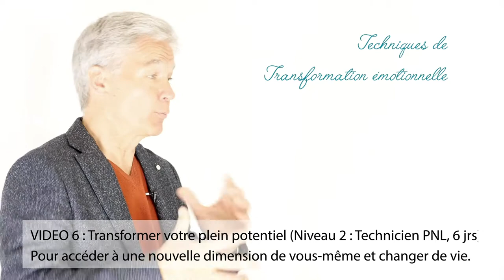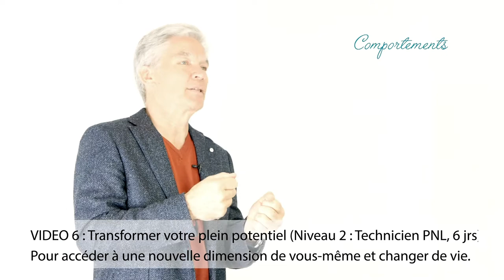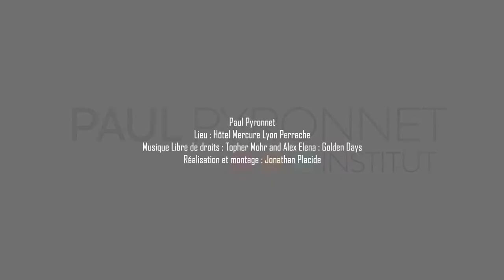6. Accéder à une nouvelle dimension de vous-même et changer de vie - Programme Technicien PNL